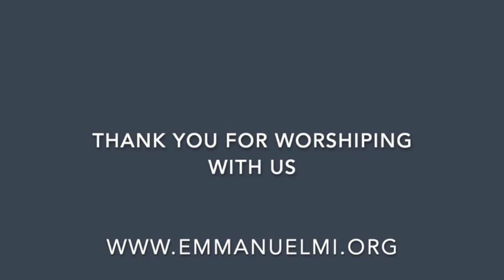Good Friday, April 10, 2020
Good Friday at Emmanuel Episcopal Church with Rev. Elizabeth Riley recorded on Zoom.